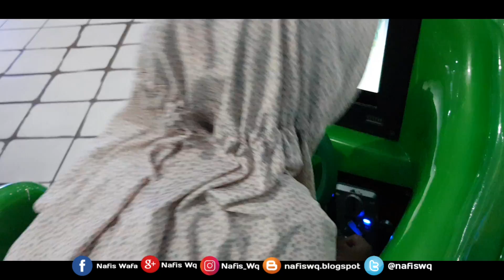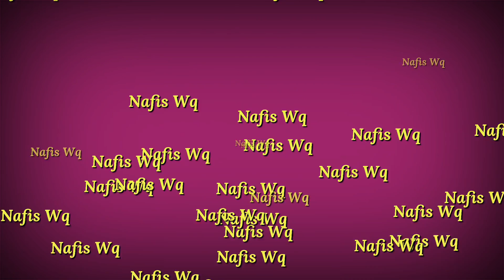Bermain Mainan Anak Naik Odong Odong Es Krim Lucu Di Playground Muter Muter Kok Gak Pusing Ya...????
Siapa yang suka naik Odong Odong? anehnya Odong Odong ini bentuknya es krim gaes lucu kan? apa sekalian makan es krim aja sambil naik Odong Odong ya hee, yang jelas nafis udah kelas 1 SD kok masih suka naik Odong Odong ya...hadeeeh...

Nafis Wq adalah youtuber anak indonesia yang videonya hadir setiap hari berisi tentang mainan anak, review anboxing mainan anak perempuan terbaru, belajar dan bermain, wisata, jalan jalan, vlog, belajar mengaji, video edukasi anak, makan es krim atau mencoba kuliner yang lagi populer di indonesia, ikuti terus perjalanan nafis wq dengan cara tekan subscribe di bawah ya